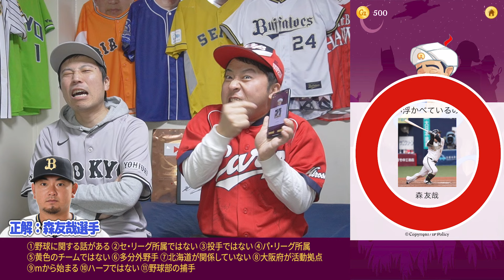【対決】野球系YouTuberとアキネーター、どちらが先に野球選手を当てられる！？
お仕事やコラボのオファーはこちらまで！

☆【センバツ】【優勝予想】ベスト８以上を完全シミュレーション！激戦の山が多過ぎて予想が超超超難しいわSP【甲子園】

☆【センバツ2024】全32校の出場校決定！早速最強番付を作成しましたSP【世界最速】【優勝候補】

☆【センバツ2024】大手新聞社による戦力分析をまとめました【優勝予想】【寸評】

もんでん
165cm/65kg

FAかいだ
168cm/60kg